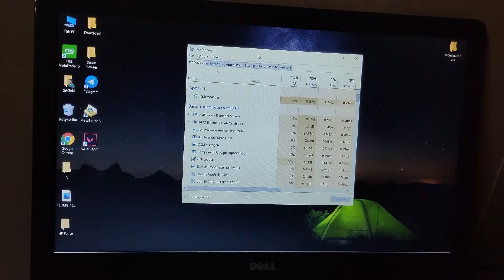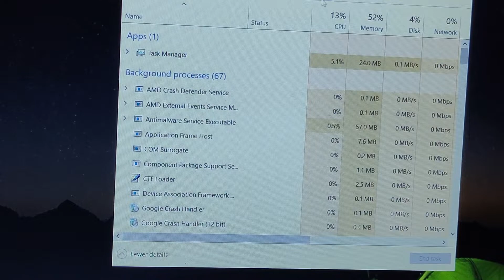valorant gameplay test in 4GB ram !! intel core i3 !! AMD 2gb graphics!!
I Hope you guys will fined this video helpful.
If any Question Please comment...
I trid to puch fps but its not possible to run this game with 4gb of ram.
Also guys if you are interested in custom build the here is my first custom build video hope you would love to check out